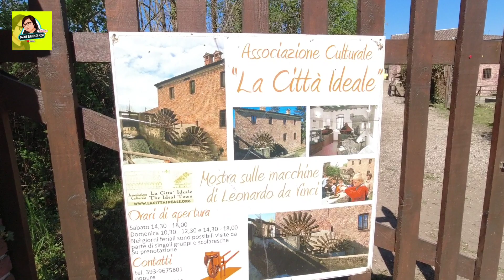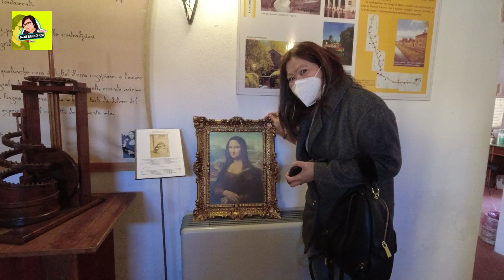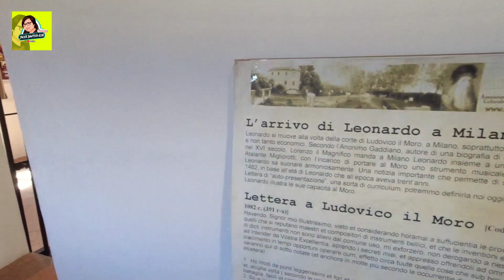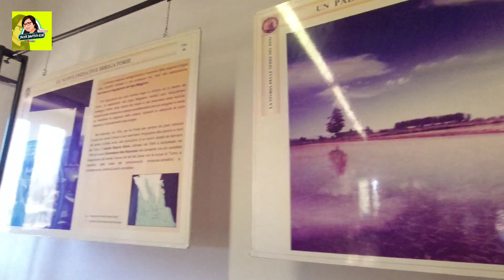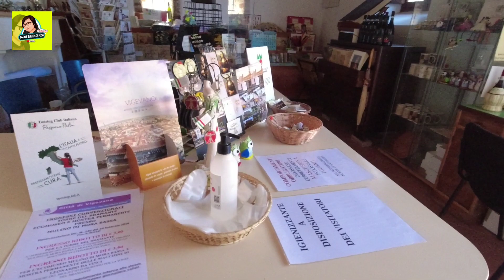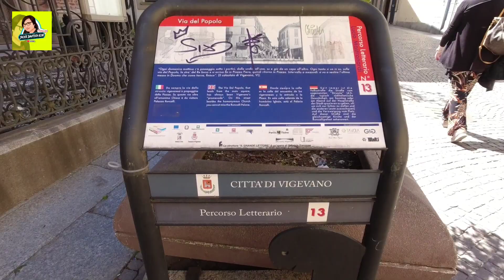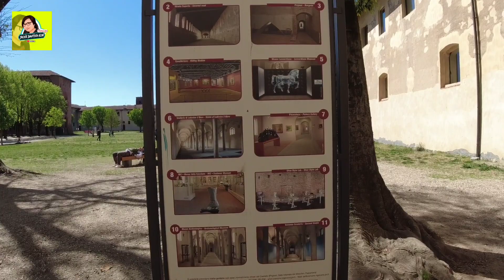VIGEVANO | FOUND INVENTION OF LEONARDO DI VINCI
Vigevano is a town near Milan, in northern Italy. It’s known for the portico-lined Piazza Ducale, dating from 1492. A staircase under the Torre del Bramante tower gives access to the courtyard of Castello Sforzesco. The vast castle houses several museums, including the Leonardiana, with reproductions of works by Leonardo da Vinci. The town's renowned shoemaking history is highlighted at the Museo della Calzatura.

Vigevano main attraction is the Piazza Ducale, an elongated rectangle that is almost in the proportions 1:3, built for Ludovico Sforza, starting in 1492-93 and completed in record time, unusual for early Renaissance town planning. Piazza Ducale was actually planned to form a noble forecourt to his castle, unified by the arcades that completely surround the square, an amenity of the new North Italian towns built in the 13th century. The town's main street enters through a sham arcaded façade that preserves the unity of the space as at the Place des Vosges. Ludovico demolished the former palazzo of the commune of Vigevano to create the space.

At the outside of town is the La Sforzesca, a rectangular villa-fortress with corner palace-towers, built in 1486 by Ludovico il Moro.

Vigevano is crowned by the Castello Sforzesco, a stronghold rebuilt 1492–94 for Ludovico Maria Sforza (Ludovico il Moro), the great patron born in the town, who transformed the fortification/hunting lodge of Luchino Visconti (who in turn had re-used a Lombard fortress) into a rich noble residence, at the cusp of Gothic and Renaissance. Leonardo da Vinci was his guest at Vigevano, as was Bramante, who is ascribed with the tall tower that watches over the piazza from the Castello Sforzesco. The old castle has a unique raised covered road, high enough for horsemen to ride through, that communicates between the new palace and the old fortifications; there is a Falconry, an elegant loggiato supported by 48 columns, and, in the rear area of the mastio, the Ladies' Loggia made for Duchess Beatrice d'Este.

channel.